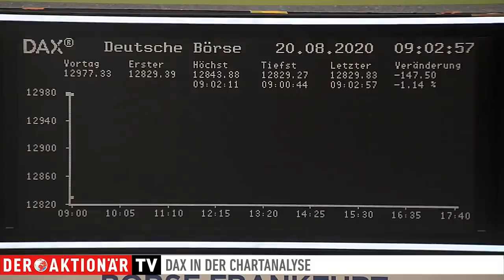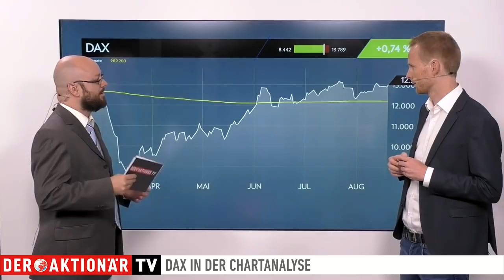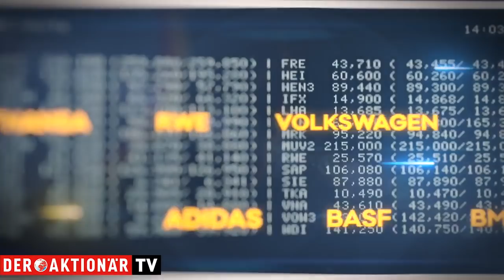DAX-Check: Fed-Aussagen belasten - diese Marke ist jetzt wichtig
Die US-Notenbank scheint dem deutschen Leitindex heute den Handelstag zu verderben. Die Fed veröffentlichte gestern Abend ihr Sitzungsprotokoll und zog damit die US-Indizes nach unten. Dementsprechend schwach zeigt sich der DAX heute.

Worauf es jetzt für den DAX ankommt, erläutert Maximilian Völkl im Gespräch mit Moderator Andreas Agly. Der DAX-Experte zeigt, welche Hürden und Unterstützungen von Bedeutung sind. Sehen Sie den DAX-Check von Montag bis Freitag live um 09:00 Uhr auf unserer Facebookseite oder auf unserer Homepage im Livestream.